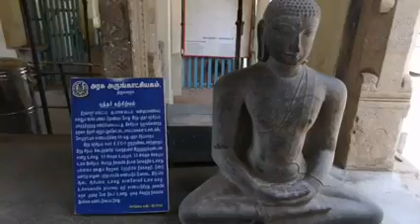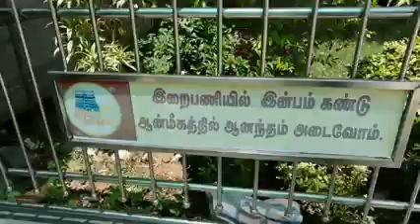August 19, 2022